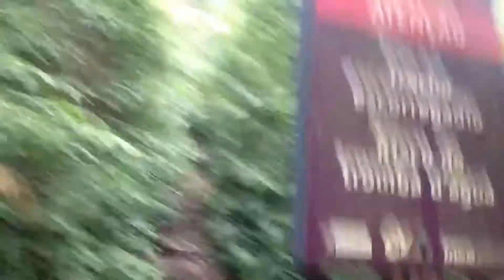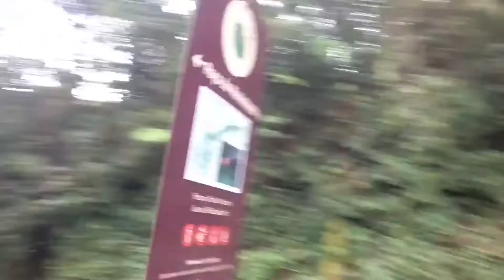Poço do Marimbondo (5 de 6) Acesso do Poço à Estrada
17 de novembro de 2020  Ano Rato Metal